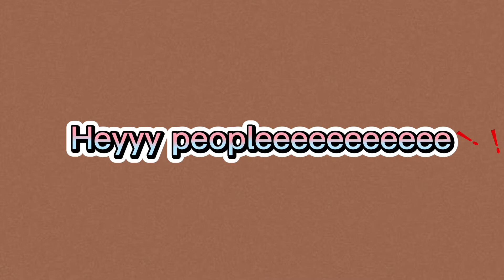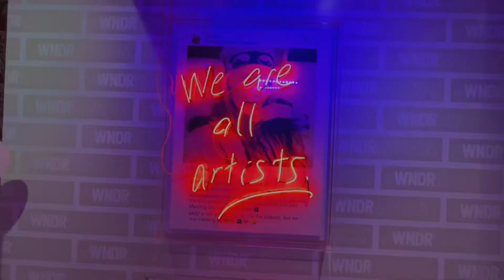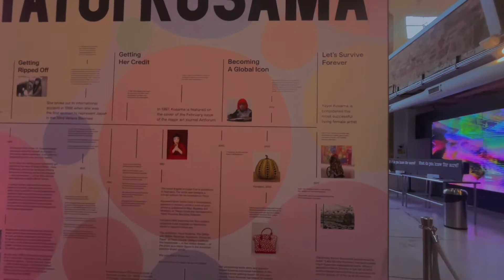WNDR Museum Chicago - Adore Maii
🦋heyyyyy youuuuu🦋
 Welcome to my YouTube channel my name is Somaii but you can call me Maii and my channel has a variety of different vids for you to enjoy so make sure you check them out!

Quote Of The Day~ “ You were born to be real, not to be perfect.❤️”

You made it this far. I❤️U